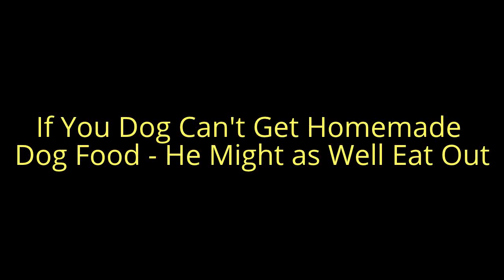Homemade Dog Food - You, Too, Can Make Homemade Dog Food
Click Here to Find the Very Best Homemade Dog Food Recipes

Homemade dog food is healthier and safer for dogs than any commercially manufactured dog food.  But, you should be aware of potential risks.

If you are seriously considering preparing homemade dog food, here are some basic guidelines to help you ensure safe, nutritional and healthy dog food at home.

As a caring parent, you realize you can prepare top quality food rather than serve substandard food from commercial brands.

The market dog foods, and even those advertised as premium, are made of low-quality and even dangerous dog food ingredients such as animal byproducts, joints, bones as well as chemical preservatives. When this type of food is served, the nutritional needs are not met and can be dangerous in the long run.

Do not assume that your canine companion can eat the same as humans. This is one of the most common misconceptions among dog owners and it the major risk.

Those items which you dog should never ear are: alcohol, coffee, tea, chocolate, sugar, onions, garlic, salt, spices, walnuts, yeast dough, grapes, raisins, avocado, any artificial sweeteners, aromas and food colorants.

Dogs have very delicate stomachs and can not tolerate old and spoiled food including moldy foods which can be safe for human consumption.

Choose your dog food ingredients with great care and use only fresh natural food products.

Homemade dog food must must be well balanced and nutritional. When cooking for your baby, keep in mind the meal must contain 1/3 protein, 1/3 vegetables and 1/3 starch.

The best source of proteins is meat, followed by fish and dairy products.  Brown rice or oatmeil are recommended for the starch.  I prefer organic green beans for the vegetable.

Dogs of different breeds and age groups as well as dogs in specific health conditions require differently diets.

Make sure the homemade food you prepare at home meets your dog's specific needs. Attention must be given to preparing food for pregnant and lactating dogs, puppies and older dogs.

Dog owners who cook for their dogs often find it difficult to gauge how much food their dog needs each day. There are no labels or suggestions or recommendations.  The amount of food a dog needs differs in accordance to its size, energy and age.

How safe is homemade dog food? The answer ultimately depends on your awareness of each dog and your dedication to ensure his wellness and a long happy life.